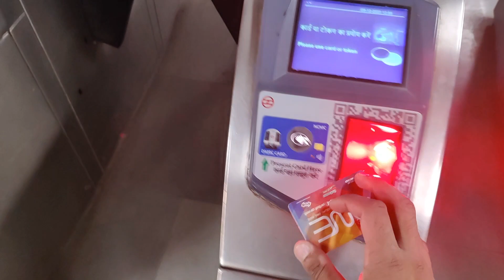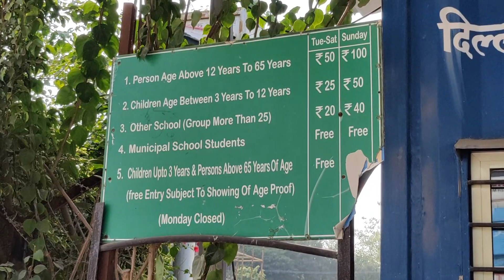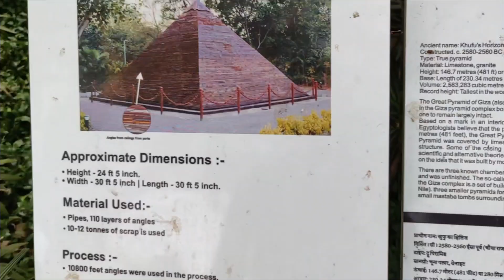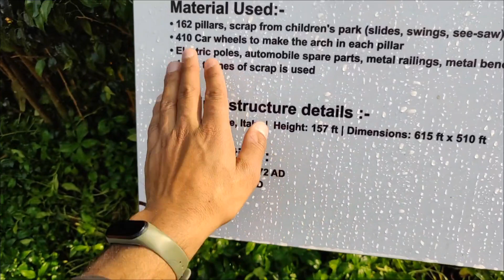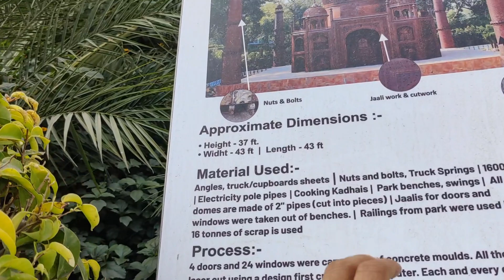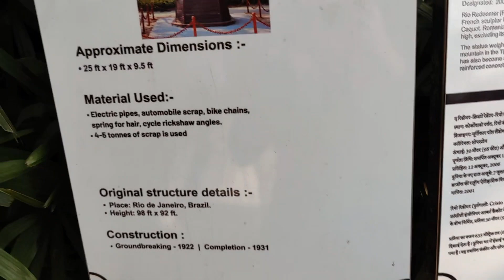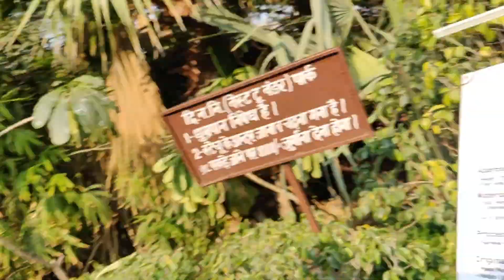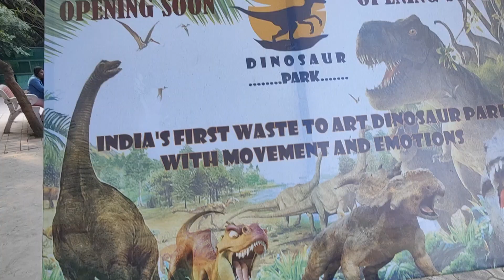FROM TRASH TO TREASURE:VISITED DELHI'S 7 WONDERS MADE FROM WASTE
"Hey, fellow viewers! I'm a Kashmiri YouTuber on a Delhi exploration, and guess what I stumbled upon? 'Waste of Wonder' – a fascinating spot showcasing seven wonders ingeniously crafted from recycled materials.